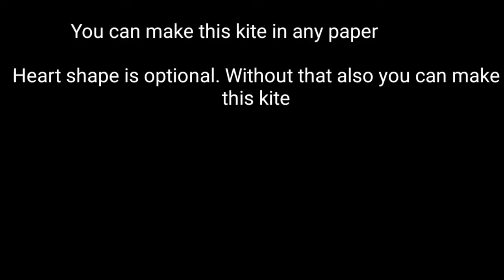How to make a rectangular kite / rectangle kite making and flying at home / heart shaped kite making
Making of a rectangular shaped kite. i made this kite in gift paper. dimensions of this paper is                   68 mm x 47 mm